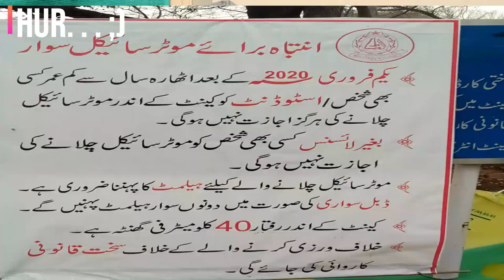I Lost 900 gb of data || Vlog 17 ||Sialkot